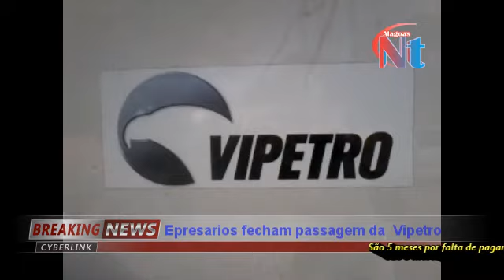Sem receber desde dezembro, empresários fecham base da Petro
Sem receber desde dezembro, empresários de São Miguel dos Campos fecham acesso à base da Petrobras